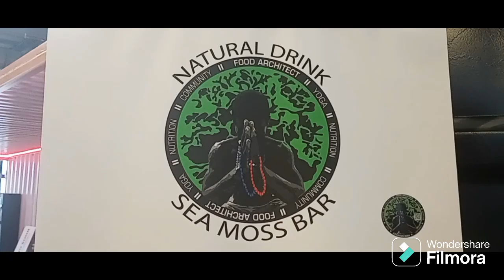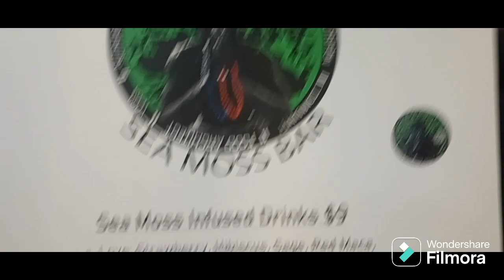The Food Architect (natural drink in sea moss bar)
Thanks for coming to the drop down! 🤗

Without you this channel would not be great! Please be sure to donate to to be great and make purchases through my affiliate links and selling platforms that I receive apart of these proceeds that are used to help me to support the channel.

Chime:$Mia-Ajayi
Poshmark: @boutiqueajayi

Channel Mission Statement:  "Touch, Talk, Taste, and Travel, If you are not traveling you are not living!"